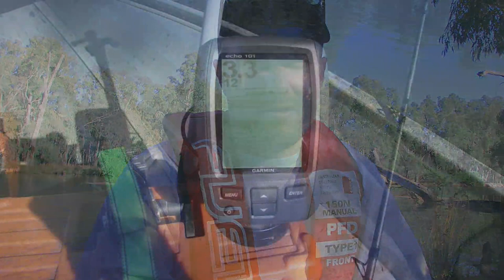Boat Fishing the Ovens and Murray River Junction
On a nice warm day in late May I took the day off from work to take the tinnie down to Bundalong on the junction of the Ovens and Murray Rivers at the top waters of Lake Mulwala for some fishing. I was also keen to do some exploring through the delta that the confluence of these two rivers make. I had heard that it was possible to do a loop trip through the area and was hoping I could find the right passage through. I also wanted to find some good camping spots through these waters so I can come back for extended overnight trips.